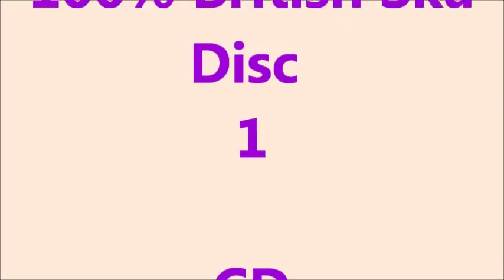The Ak Band - Pink Slippers [100% British Ska Disc 1]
Pink Slippers
Track - 01
From The " 100% British Ska Disc 1 " CD
By The " Ak Band "
Captain Oh! Label